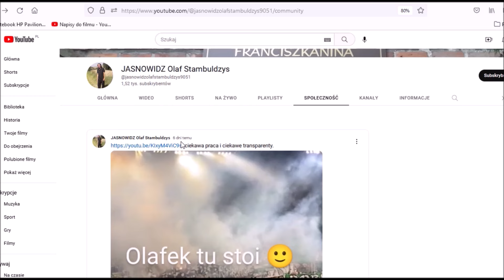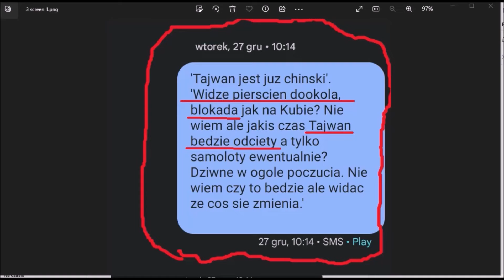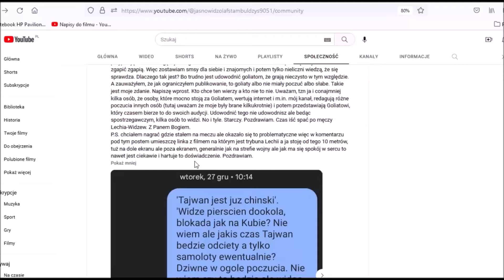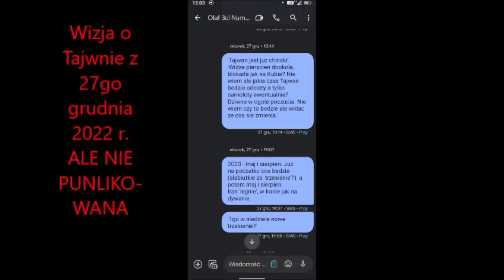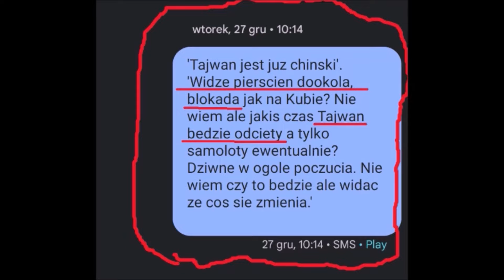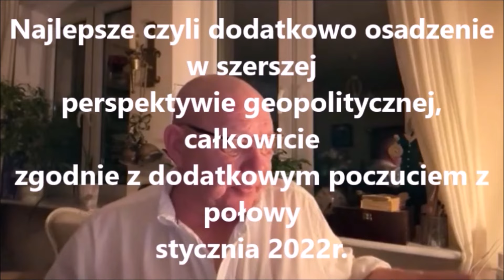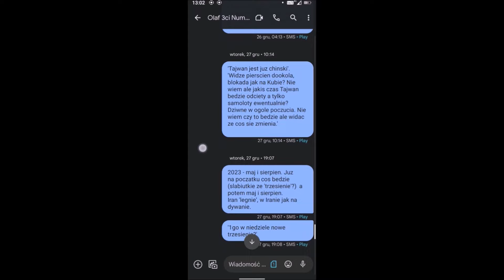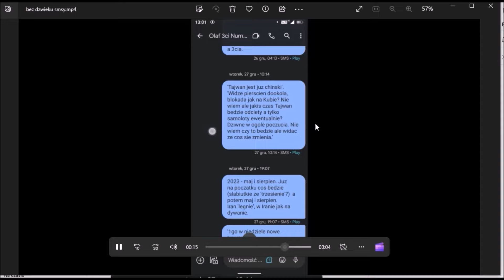Niesamowite zbiegi okoliczności -TAJWAN, BLOKADA, PIERŚCIEŃ-czy w 2023? jasnowidz z Gd. a Jackowski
Niesamowite zbiegi okoliczności i przypadki albo jasnowidzenie ale czyje?

Darowizny (wsparcie dla twórcy) :
- Bank (koniecznie wpisz DAROWIZNA w tytule przelewu):
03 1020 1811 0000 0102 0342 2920

ZAPRASZAM do obejrzenia mojego apelu do Prezydenta RP p.t.

ŹRÓDŁA:
natchnienie :)

POZDRAWIAM I DZIĘKUJĘ

OLAF.